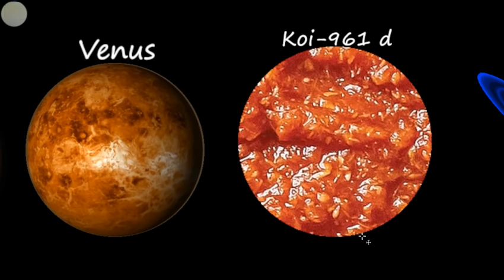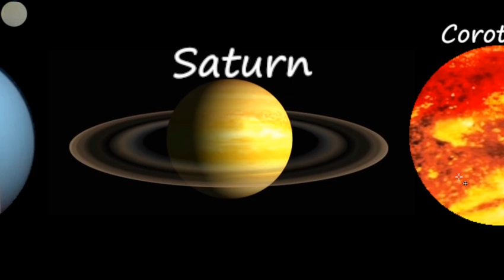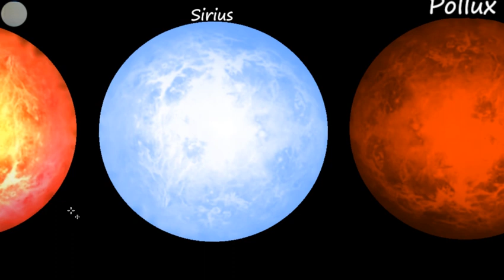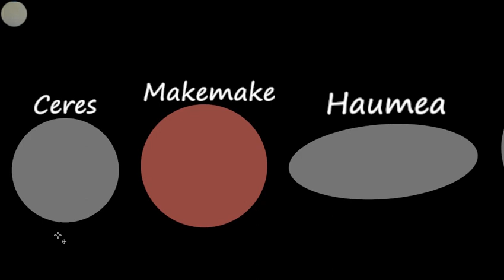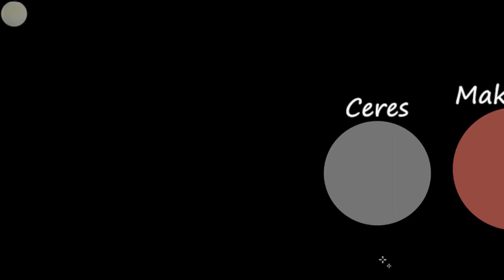23 April 2024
Music 2Cellos Thunderstruck